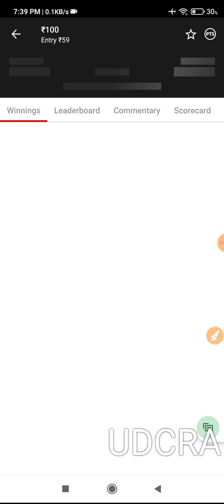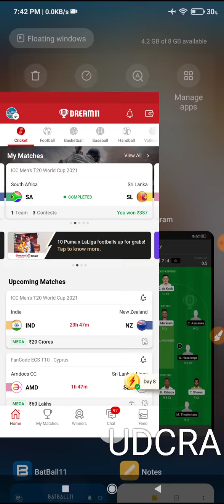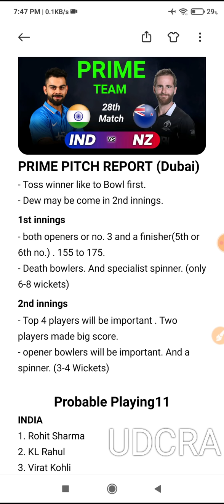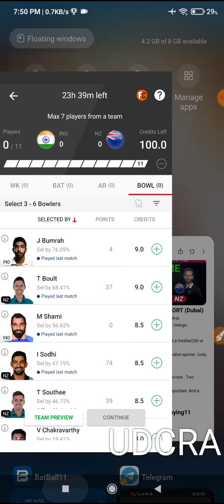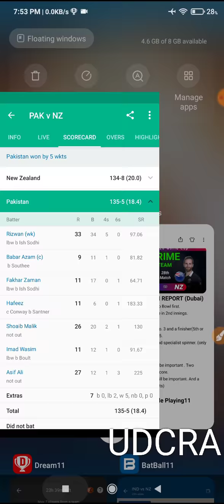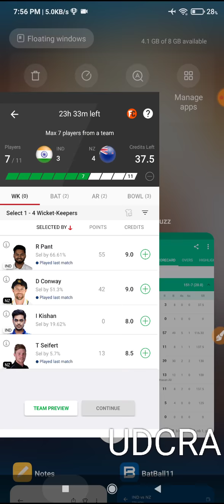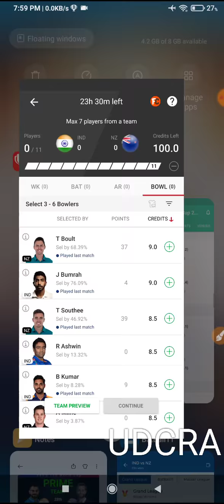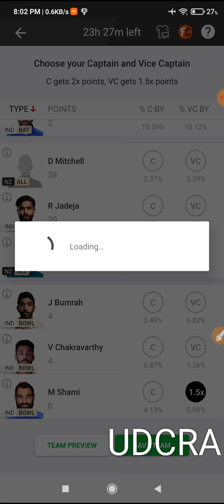IND vs NZ Dream11 Team Prediction Today Match|India vs Newzealand T20 World Cup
IND vs NZ  DREAM11 Team Prediction | INDIA VS Newzealand | Dream11 Team | Dream11 Prediction | Dream11 Team | Dream11

✅How To Win Grand league in Dream11 in IPL 2021

IND vs NZ Dream11 Team Prediction | India Vs Newzealand Dream11 Team | Dream11 Prediction | Dream11 Team | Dream11 | Fantasy Cricket | Today Match Prediction | Cricket Prediction
22

In This Video I Have Given Pre Match Preview of ICC Men's T20 World Cup  Match Between  India vs Newzealand on 31st October 2021, it Contains Team News, Playing 11, Match Stats and Analysis, Match Prediction, Fantasy Cricket Tips and Dream11 Team Prediction etc.